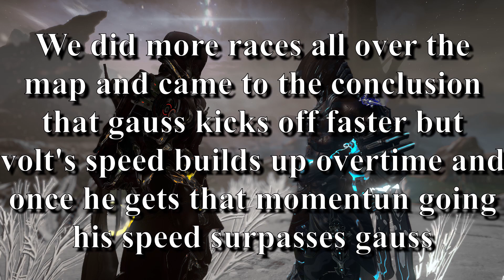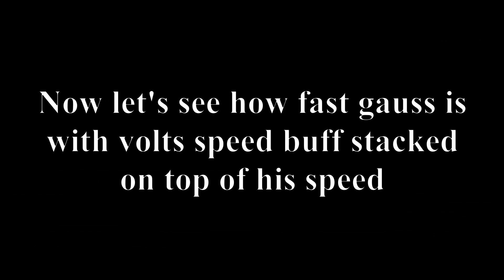Warframe - Volt Prime Vs Gauss both with infested mobility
This video is in colaberation with Prince of Frame check out his channel for his point of view